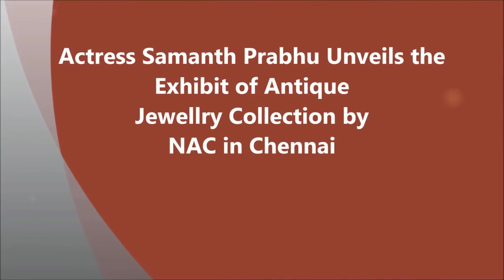Actress Samantha Unveils the Exhibit of Antique Jewellry Collection by NAC in Chennai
Actress Samantha Prabhu Unveils the
Exhibit of Antique
Jewellry Collection by
NAC in Chennai